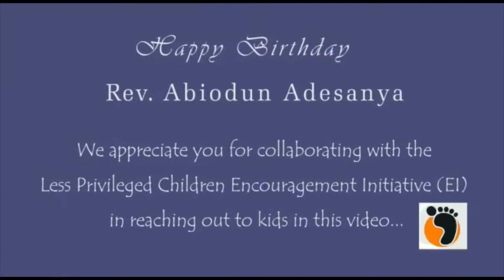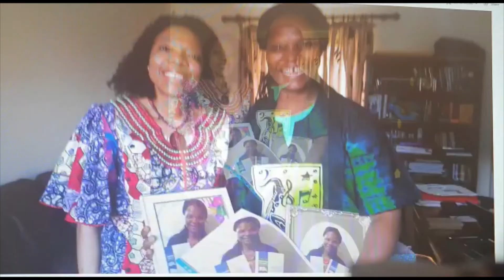You're Exactly Old Enough To Change The World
Leaving legacies, hnmmm, that's for the old folks, isn't it? Surely not. Legacy is a now thing, it is daily and it is living. If you're alive and can read this, you're probably already changing the world around you. The question is; in what direction are you changing the world? Making it better, I hope. You're old enough to change the world. Wait no longer.